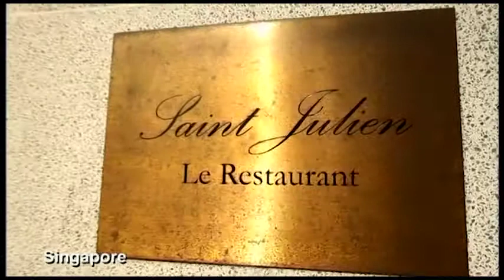Chefs of De Dietrich - Singapore 03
Starring chef Julien Bompard doing a cookery demonstration for the De Dietrich series 'Chefs of De Dietrich'. In this video Julien demonstrates how to cook a 'Pan-seared Foie Gras with Muscat Grape Sauce' using the De Dietrich induction hob.

'Chefs of De Dietrich' is a collection of series compiling the most popular worldwide chefs sought-after recipes. Discover the philosophies of these amazing chefs and enjoy watching their finest culinary creations cooked on their favorite De Dietrich appliances.

To find out more about cooking with induction